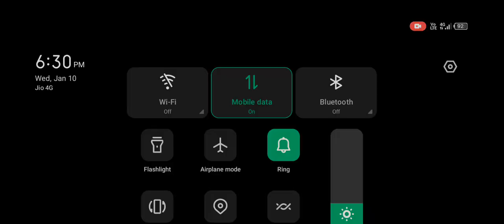FF video pasand aaya to like 👍👍 and subscribe kare